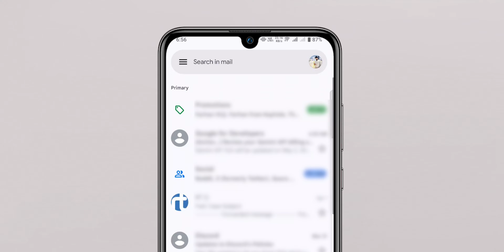How to Check Junk Mail in Gmail?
If you're wondering how to check junk mail in Gmail, this video will show you step by step how to find and manage your spam folder. Learn how to stay organized and never miss an important email again with this easy tutorial!